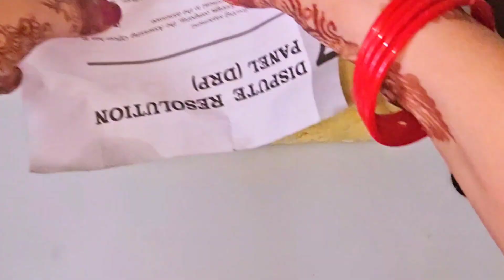ना खोया ना ही मावा घर में रखी इस चीज से बनाएं सुपर टेस्टी दिवाली की मिठाई Roti Ki mithaai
ना खोया ना ही मावा घर में रखी इस चीज से बनाएं सुपर टेस्टी दिवाली की मिठाई

Hello doston annpurna Manju Ki Rasoi Mein aapka swagat hai Aaj Humne Banai Hai Roti Se Badi Hi testi mithaai aap bhi Ek Bar Is Tarah Se mithaai banaa kar dekhiae video acchi lagi to like Karen share Karen aur subscribe karna na Bhule

                              (Ingredient)
Roti - 4
Ghi
1/4 Cup sugar
Cardamom - 3
Six almond
6 cashew
half cup milk
1 cup milk powder

@maa beti kitchen Star

Leftover chapati snake
Leftover raoti laddu